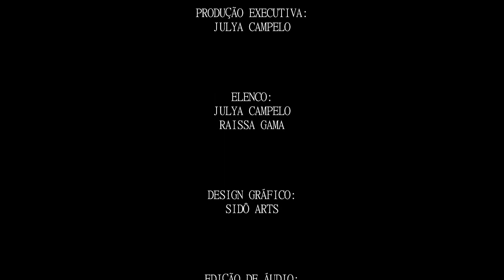DIA 34 - Belém (PA)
“Dia 34” conta a história de Bia e Ana, duas mulheres que se conhecem por meio de um aplicativo de relacionamentos. Elas moram em lugares diferentes e, ao se sentirem envolvidas uma pela outra, resolvem se encontrar e passar alguns dias juntas. Uma é estudante de música e mora sozinha na cidade, a outra é artista plástica e mora no interior com a família. Alvoroço e calmaria, dualidade de sensações e a mesma pergunta: Será que ainda é tempo?

Roteiro: André Launé
Direção Cênica: Miller Alcântara
Direção Musical: Yasmin Magno
Direção Coreográfica: Vitória Paes
Direção de Produção: Raissa Gama
Produção Executiva: Julya Campelo
Arte: José Neto

Elenco:
Julya Campelo e Raíssa Gama